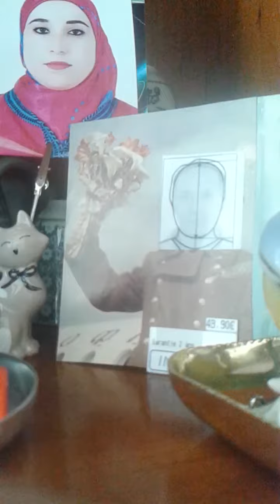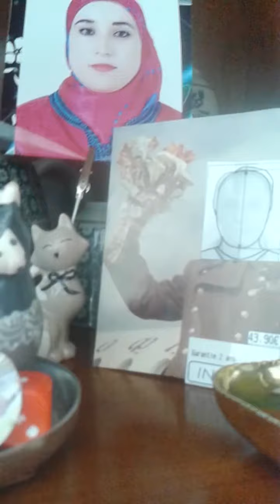UNITED NATIONS we Love Jérusalem écrivain public Adel El Ajjouri UN org